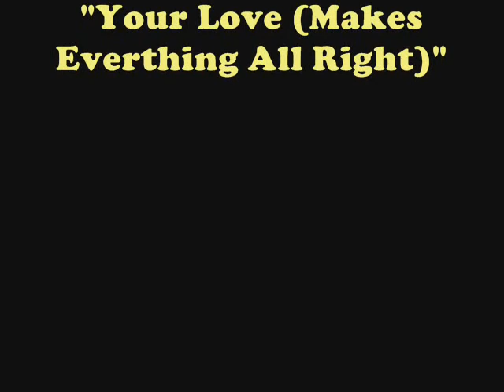Mark Harris - Your Love (Makes Everything All Right) - Special Records